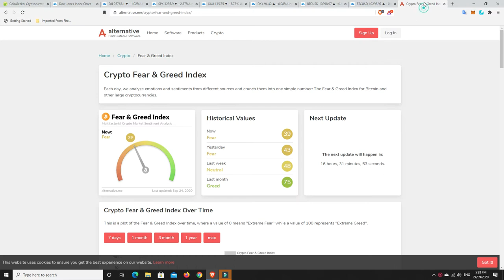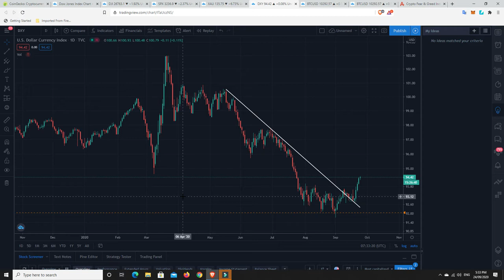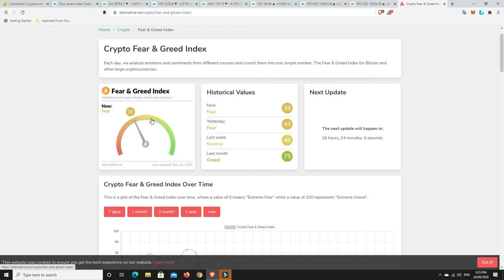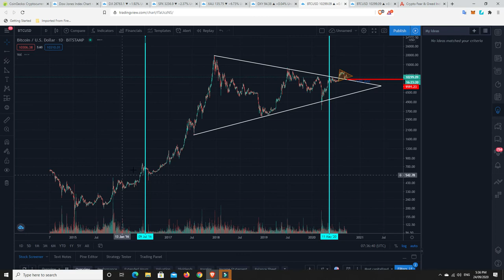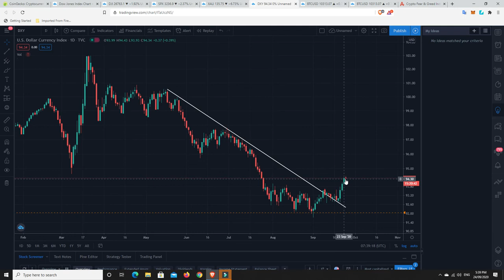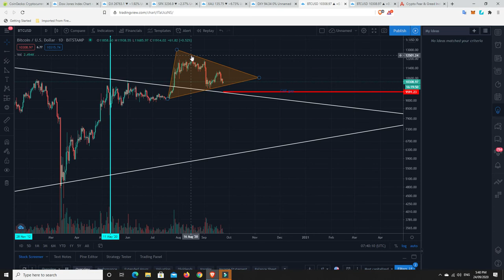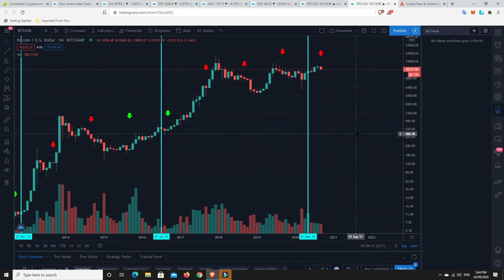BTC's asset correlation is still high and they are all down. Is a Bullish move looming?